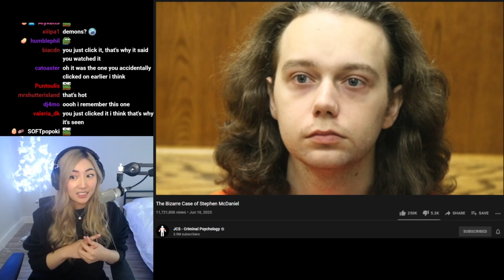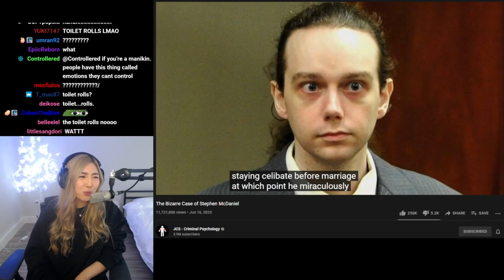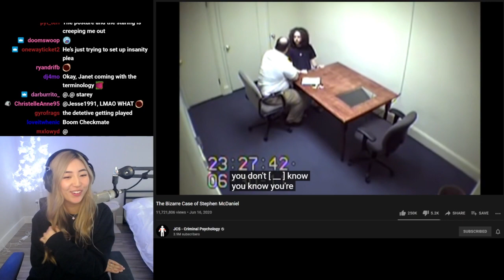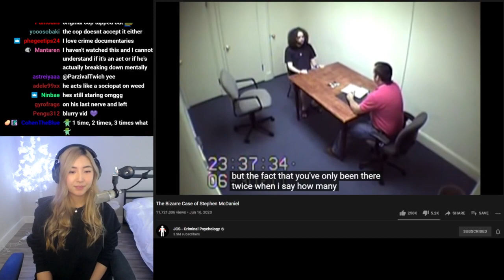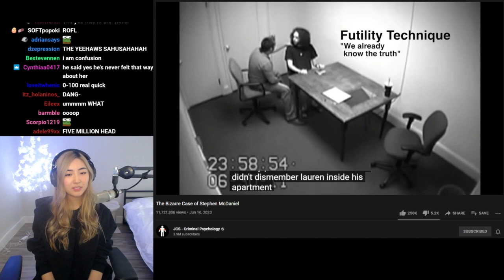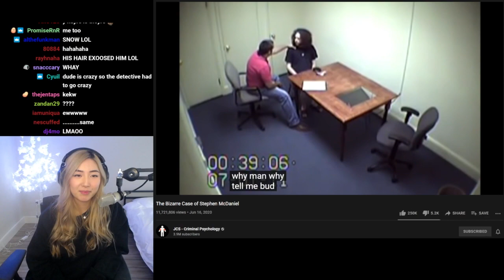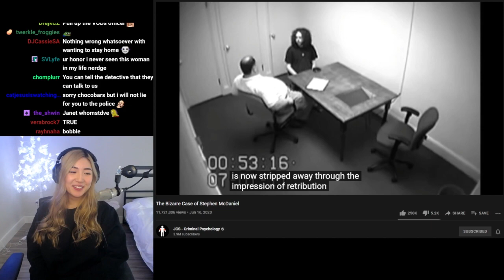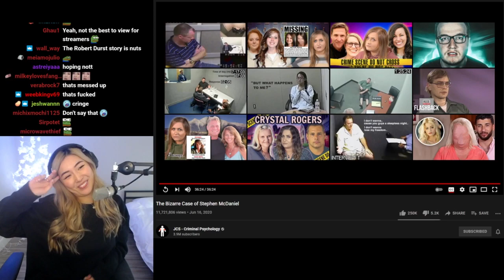xChocoBars REACTS to JCS - "The Bizarre Case of Stephen McDaniel"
I am only a plug channel for streamers who react to JCS, That Chapter, and Matt Orchard, which are my favorite YouTube channels of all time. Those videos are the only ones I will upload here.